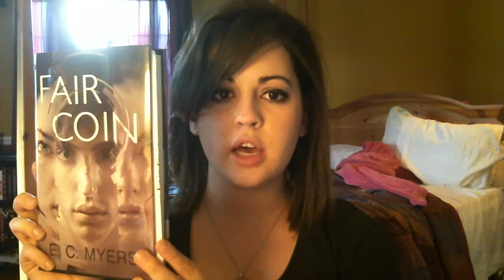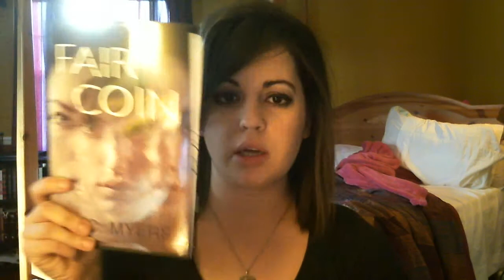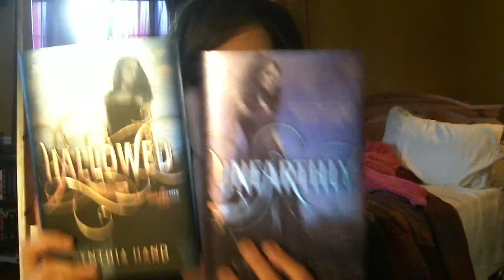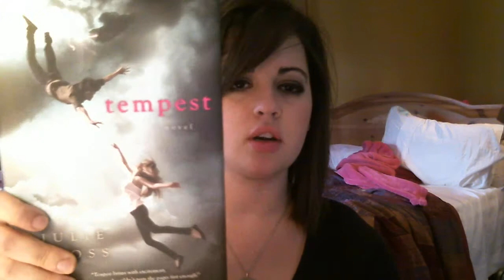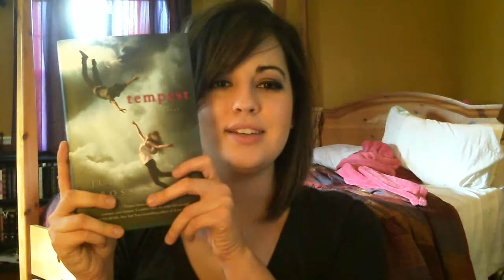Mini Haul + Writing Quote + Hunger Games Movie